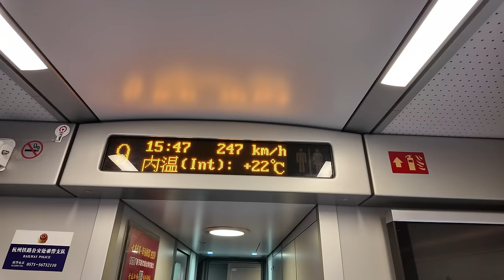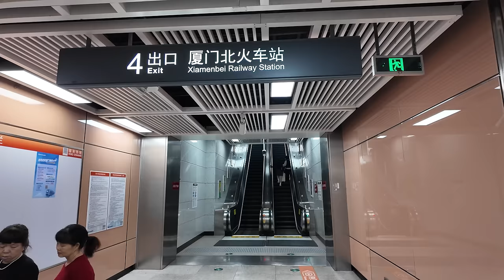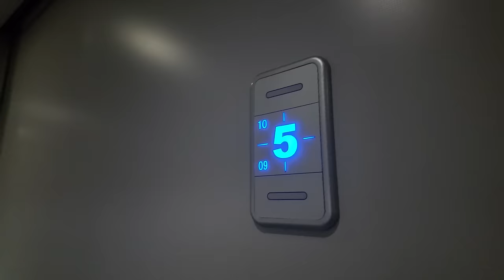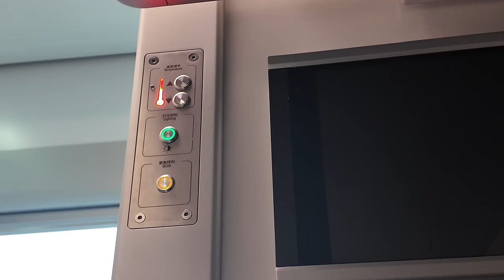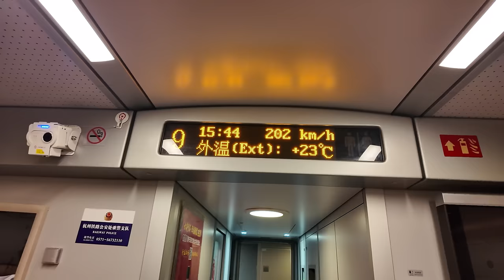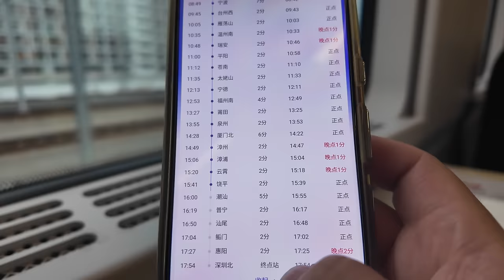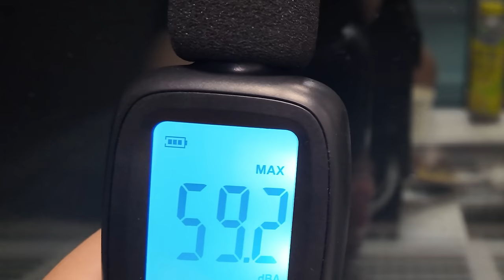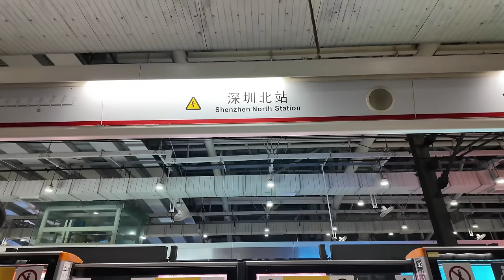First Class on China's high-speed sleeper train 😴Most Expensive Berth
Today I will be traveling in the first-class cabin of China's high-speed sleeper train.

Trian Number：D3111
Route: Xiamen - Shenzhen
Fee:530RMB/73USD/11077JPY/58GBP/68EUR/111AUD/99CAD/574HKD/2348TWD/6109INR/2692THB/1161575IDR/66CHF/780SEK/99084KRW/348MYR/99SGD/371BRL
Time：4 hours
Seat:  First class

Timestamps:
00:00 Intro
01:29 Sea train
02:14 Xiamen North Railway Station
04:11 Bullet Train
05:19 Room Introduction
08:01 Washroom
09:08 Train Dining Carriage
12:12 Countryside Scenery
14:34 Shenzhen North Station
16:03 Shenzhen Eye
17:33 Shenzhen Night View